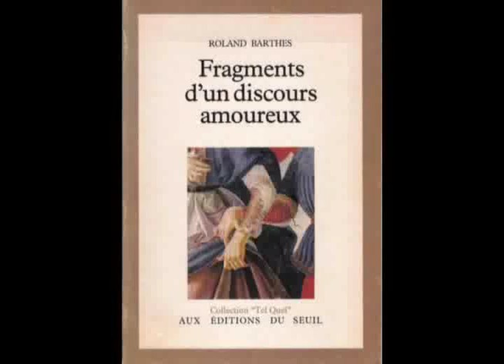Céline Sallette : L'être aimé, Inconnaissable - Fragments d'un discours amoureux - Roland Barthes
CELINE SALLETTE - Céline Sallette nous lit... Barthes, Joyce, Stanislavski, Louis de Funès, Hollywood - Extrait de France Culture : Je déballe ma bibliothèque - Emission de Marie Richeux